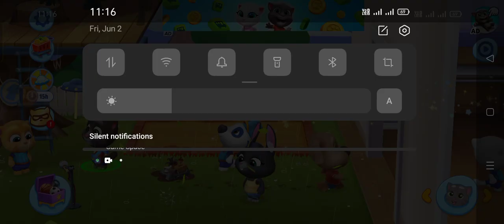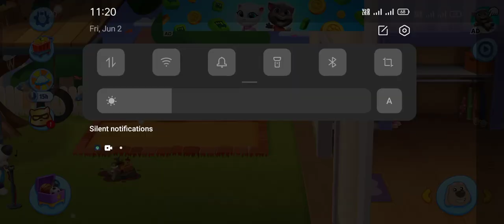ALL Talking Tom Shorts - Hyper Marathon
Watch NEW video of Talking Tom Shorts:

The Best Toy Ev...

Lights! Camera! MARATHON! It's time to watch the first 30 hilarious, epic, and awesome Talking Tom Shorts episodes. All you need to do is get comfy and enjoy!

gameplay videos featuring me and my friends. Also, keep up to date with my crazy thoughts and ideas via my video blog Talking Tom Brainfarts. You could try looking, but you won't find a funnier guy anywhere else! Stick around!

Don't forget to explore the hilarious world of My Talking Tom. Adopt me as your very own virtual pet, dress me up the latest, greatest, and funniest outfits ever, play some really cool mini games and join in the fun. Tom.com

New videos get uploaded all the time. Talking Angela and Talking Ginger have some great stuff for you to watch, and you can find even more videos over on the Talking Tom & Friends channel.

Stay awesome guys, Tom :)

‣ enjoy our Animated Series on Talking Tom &
Friends channel:

/ talkingfriends

here's the very popular Talking Angela's channel:

/ talkingangela

don't miss out on Talking Ginger's YouTube

channel: /talkingginger

Talking Tom is also known as: Sprechender Kater Tom, Tom qui parle, Tom Falante, Tom el gato توم المتكلم parlante, Konusan Tom